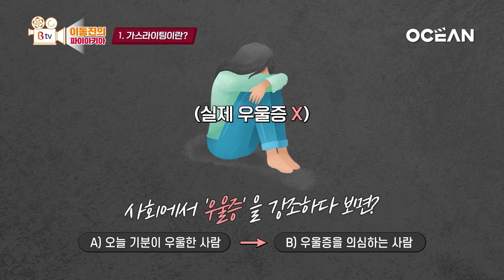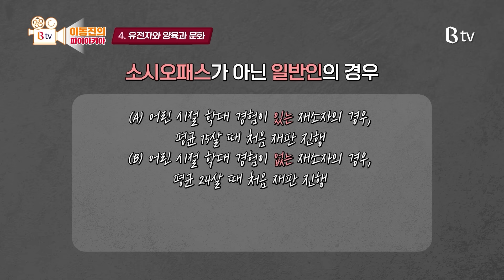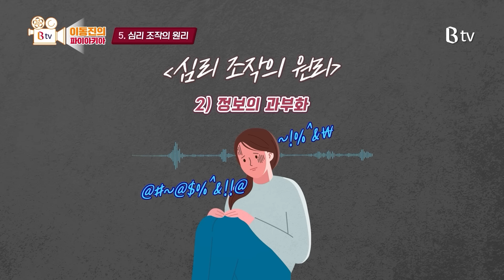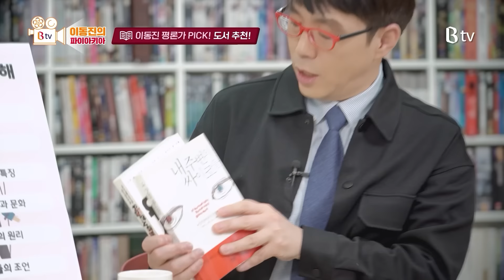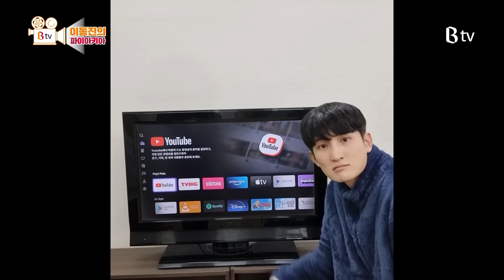가스라이팅을 왜 당하는가 + 왜 하는가?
파이안 여러분들도 '엇.. 이게 가스라이팅인가..?🤔' 했던 경험 있으신가요?

가스라이팅이란 용어는 많이 들어봤지만 정확히 무슨 뜻인지 몰랐던 분들! 😵‍💫
혹은 이게 가스라이팅인지 긴가민가 한 분들을 위해 준비했습니다!
이동진 평론가가 알려주는 가스라이팅의 이해!

00:00 인트로
01:07 가스라이팅이란
04:38 점점 확장 및 희석되는 가스라이팅의 개념
07:18 영화 '가스등’
14:15 가스라이터의 특징
15:39 유전자와 양육과 문화
25:28 심리조작의 원리
28:56 전문가들의 조언

B tv 를 태블릿으로도 즐기고 싶으신가요?
VOD 뿐만 아니라 실시간 방송도 태블릿으로 보세요!

OTT 통합 검색부터 시청까지 한번에!
휴대성 뛰어난 OTT박스 하나면 내 TV도 스마트해지죠~!

인터넷, IPTV가입도 다이렉트로! B다이렉트샵

🎬 아래 영화들은 B tv 에서 보실 수 있으며, 영화 월정액 OCEAN을 가입하시면 무제한 감상하실 수 있습니다.